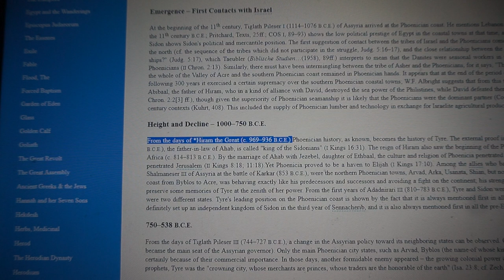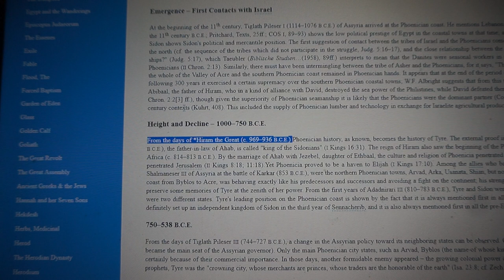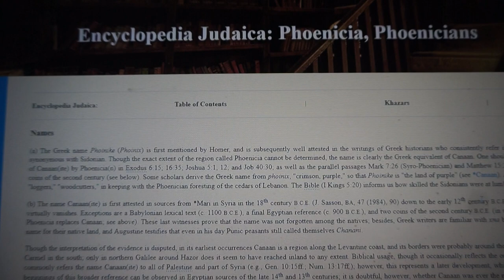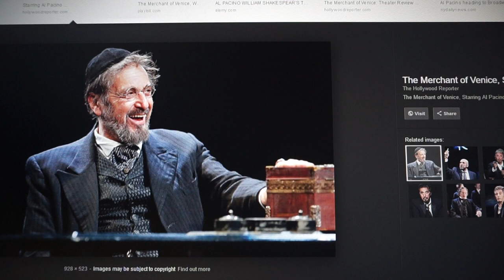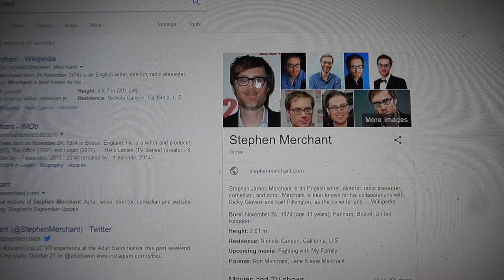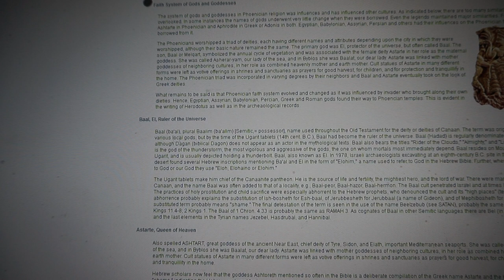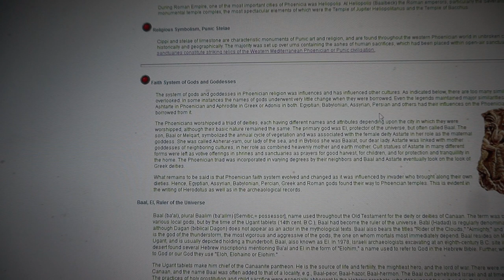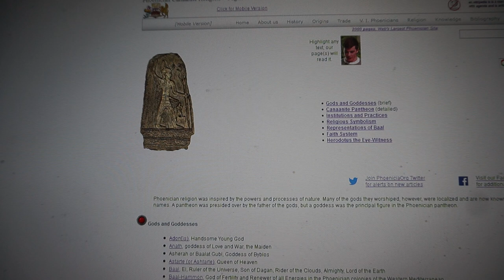The Israelis ARE the Merchant Phoenicians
Let's see if Tel Aviv disable this one.